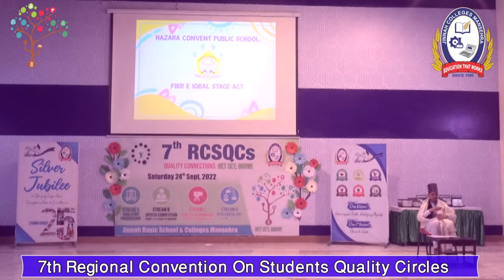Performing Art | فکرِ اقبال | Hazara Convent Public School Mansehra Performance | 7th RCSCQs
7th Regional Conventions on Students Quality Circles was held on 24th September 2022 at Jinnah Basic School & Boys College Mansehra, Khyber Pakhtunkhwa, Pakistan 🇵🇰. Theme for the convention was Quality Connections: Get Set: Grow!. “Prof. Dr. Naseer Ahmed”, Vice Chancellor, CECOS University of IT and Emerging Sciences, Peshawar attended the event as a Chief Guest, and “Mr. Aarif Gohar Salarzai”, Pro Principal, Frontier Children’s Academy, Hayatabad, Peshawar, was the Guest of Honour.

The Keynote Speaker was “Prof. Dr. Muhammad Ilyas”, Chairperson Education Department, Hazara University Mansehra. “Muhammad Hamdan”, Director Academics, presented a welcome note and briefed the audience about SQCs and previously held Regional Conventions. The Hon. Founder Director, “Fayyaz Ahmed”, presented a note of thanks and appreciated the efforts of all participating schools.

7th Regional Convention on Students Quality Circles at Jinnah Basic School & Boys Colleges Mansehra, Khyber Pakkhwunkhwa, Pakistan 🇵🇰.

PARTICIPATING SCHOOLS WERE:

1. Al.Syed Garden Public School & College, Battagram
2. Bright Vision Education System, Abbottabad
3. Oxford Public School Batkhela, Swat
4. Govt. Girls Centennial Model School No.1, Mansehra
5. Mansehra City Public School Noghazi, Mansehra
6. Mansehra Public School & College, Mansehra
7. Modernage Public School & College, Abbottabad
8. Hazara Convent Public School Mansehra
9. Kohsar Children’s Academy, Mansehra
10. Pasban Public School & College, Mansehra
11. Jammal Public High School, Mansehra
12. Kohsar Academy & Girls College, Mansehra
13. IIUI Schools & Colleges Boys Campus, Mansehra
14. The Educationist School, Safaida
15. Jinnah Basic School & Girls College, Mansehra
16. Jinnah Basic School & Boys College, Mansehra

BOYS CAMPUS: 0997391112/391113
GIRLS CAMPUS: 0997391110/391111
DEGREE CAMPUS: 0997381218